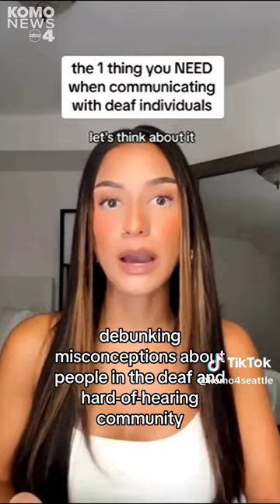Meet Seattle's deaf ICU nurse pushing for inclusivity with viral TikTok videos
A deaf woman in Seattle is pushing for inclusivity with educational TikTok videos that are going viral. She's an ICU nurse and wants to debunk common misconceptions about the deaf and hardofhearing communities.